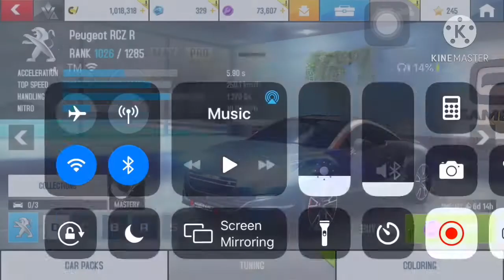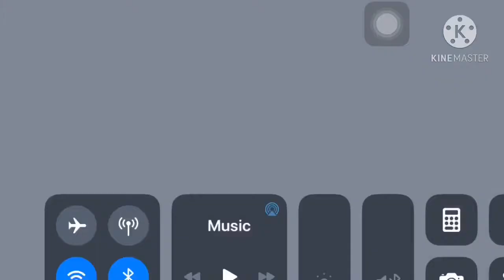Buying The Peugeot RCZ R In A8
Nothing personal here